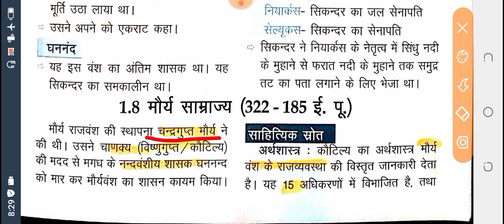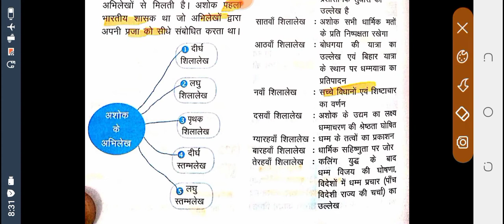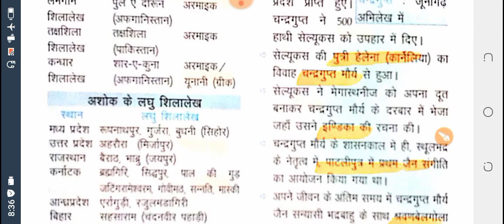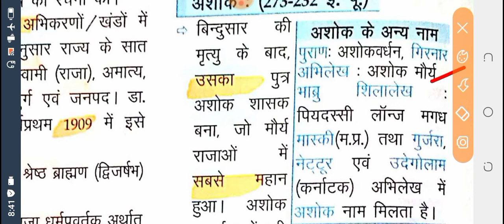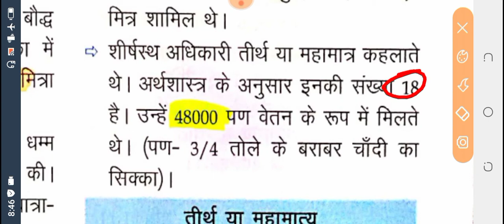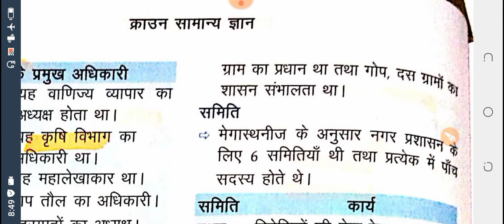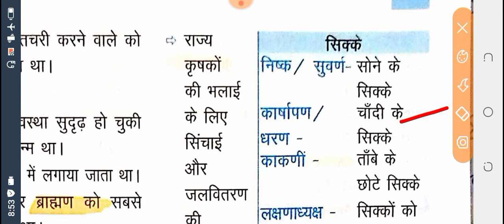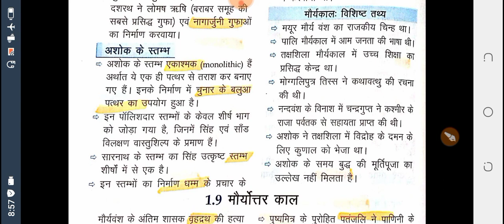Crown ancient history part-6